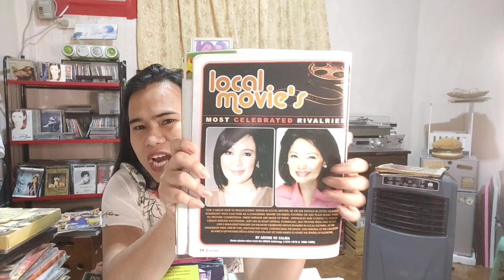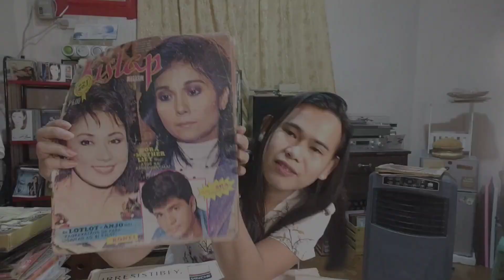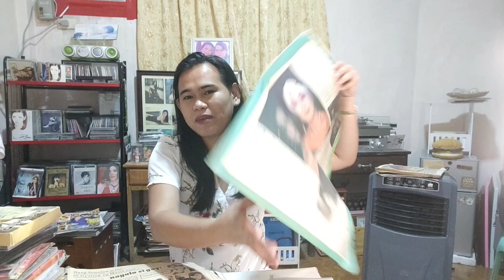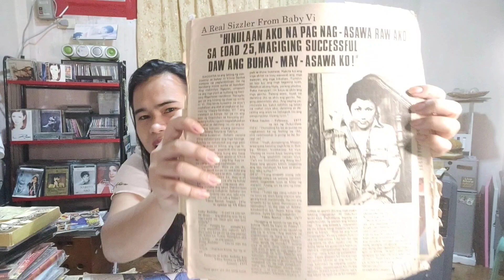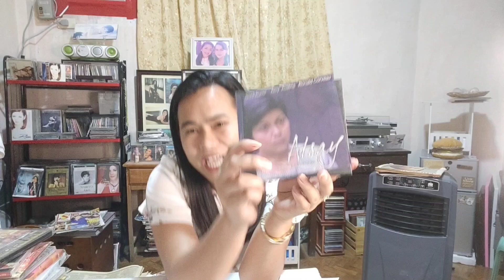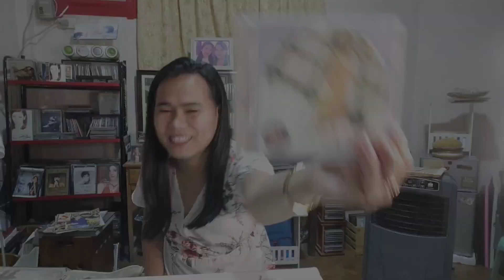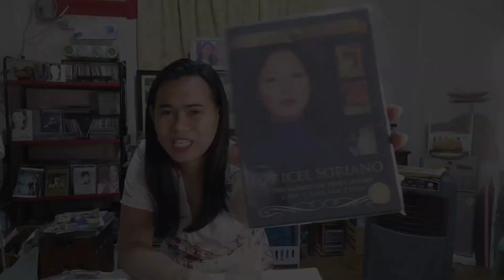Kwentong Sikat: Sharon Vs Nora Vs Maricel Vs Vilma nasa Youtube na! 1M subs ang goal | Nic Salamanca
It's my tribute to our 4 Biggest Star in the Phillipines.
Sana ay maibigan nyo!🙏✨

We sing: Nic Salamanca

Stay safe mga KaOneheart!